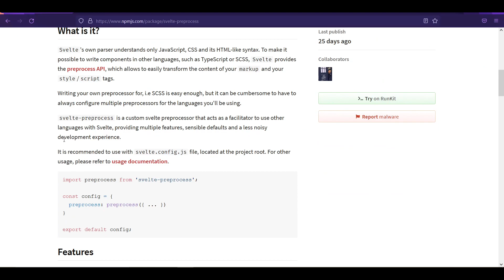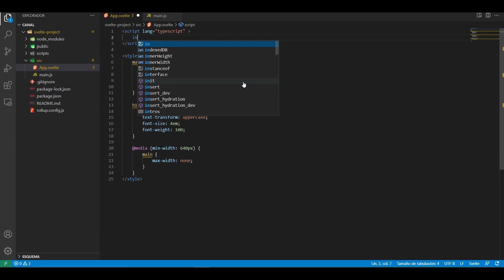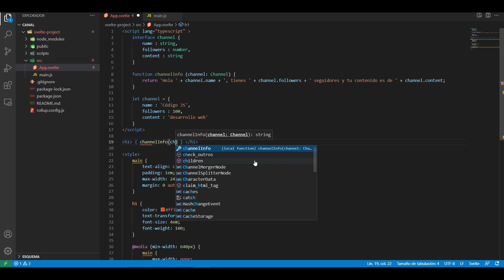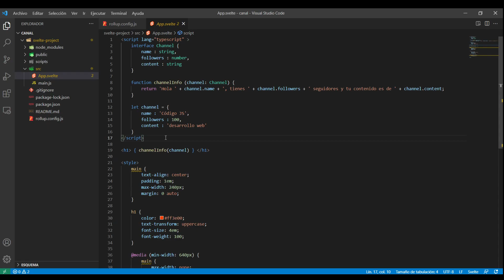Instala TypeScript en tu Proyecto de Svelte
¡Hola! Esto es Código JS (codigojs). En este tutorial (video tutorial) les vengo a enseñar cómo instalar TypeScript (type script) en vuestro proyecto de Svelte (svelte js), para una programación más tipada. Trabaja svelte con typescript de forma sencilla.

Soy Javier Sanz, un joven apasionado por la programación web y todo lo que esta rodea. Cuento con titulación en CFGS de Desarrollo de Aplicaciones Web y domino tecnologías como PHP, JavaScript, MySQL, CSS...

Me encanta la sensación de constante aprendizaje, por eso siempre estoy estudiando y programando con nuevos lenguajes y framework, como bien pueden ser Vue, React o Symfony. Es por eso que he creado este canal, para poder ayudar a otros con mis tutoriales o a aquellos que están empezando en la programación y no saben muy bien qué camino escoger.

Siéntete más que bienvenido a unirte y formar parte de este canal, preguntar dudas y conocer a más apasionados de la programación. Todo aquí, en Código JS.